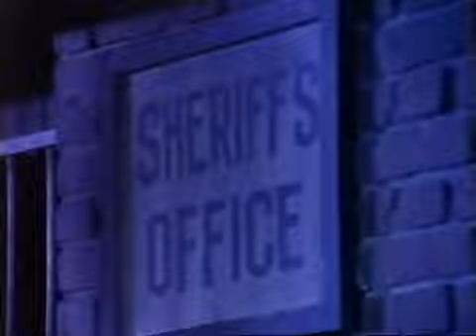"Yuma" (Full Movie) 1971, Staring Clint Walker, Barry Sullivan and Kathryn Hays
~Storyline~
Dave Harmon is a United States Marshall, who has been sent by the governor to the territory of Yuma. It seems that the law is not welcomed there; every marshal that's been sent has been chased out. But Harmon is a different story, upon arriving, he encounters two drunks and asks them to come with him to cool off, one of them pulls a gun on him and shoots, Harmon with no other choice shoots him. He is told that the man he killed is the brother of Arch King, a powerful man, who adheres to only one law, his. Later that evening someone breaks into the jail and lets the other man out and shoots him with Harmon's gun. It seems that the other man is also King's brother. Most people think that Harmon shot him but a Mexican boy whom Harmon allowed to sleep on the floor of the jail said that it was two men and that one of them is a soldier. Harmon is then visited by King and is told that unless he can prove that he was not the one who killed his brother, King will be back and will deal with him in his own way. Harmon then rides out to the army fort to tell them that one of their soldiers was one of the men who killed his prisoner. It seems that Harmon is not well received by the army, it seems that years ago, his family was killed, and he believes that soldiers were involved, so wherever he is assigned, it's always near an army fort or base.

~Trivia~
This was a proposed television pilot that never got picked up by the networks.